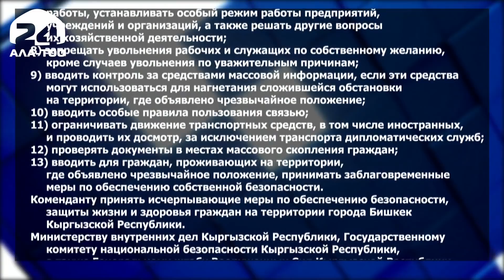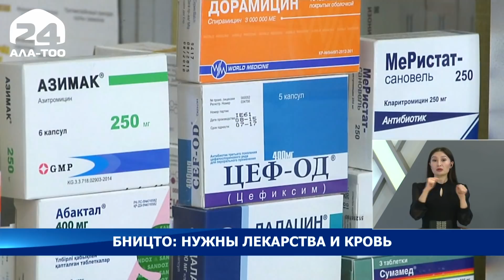Информационная программа "Ала-Тоо": пятница, 09.10.2020 (19:00)